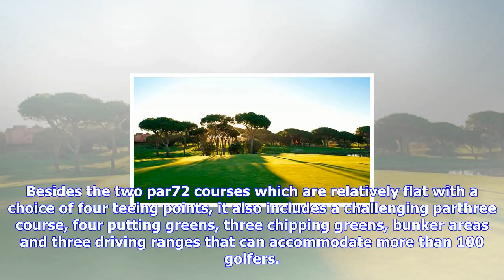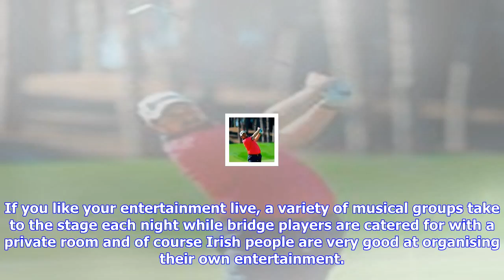Breaking News | Golfers have opportunity to savour seve masterpiece on perfect break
Golfers have opportunity to savour seve masterpiece on perfect break

Iberostar Real Novo Sancti Petri Golf Club is one of Spains outstanding complexes Photo Richard Kohl...